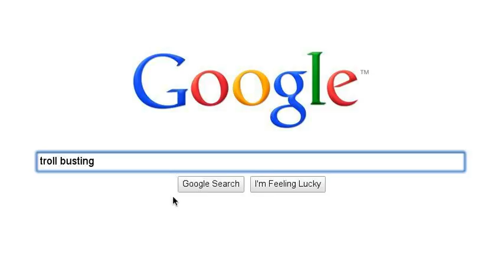whats coming up for me in 2012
some things to look for this year